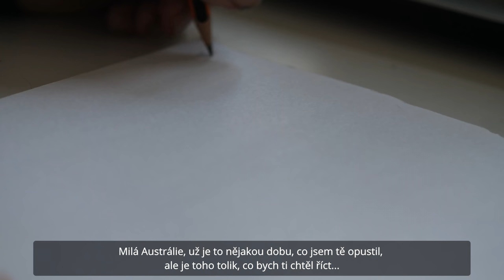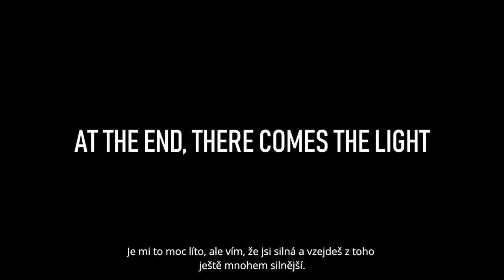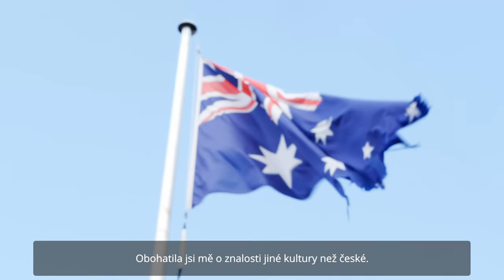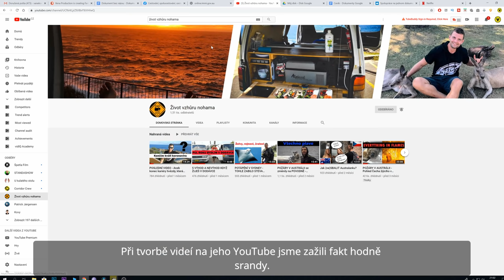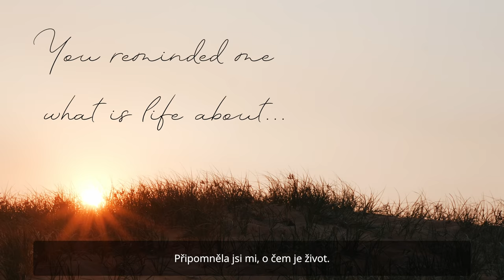The Letter to Australia / Můj dopis Austrálii (Chapter 1 / Paragraph 6)